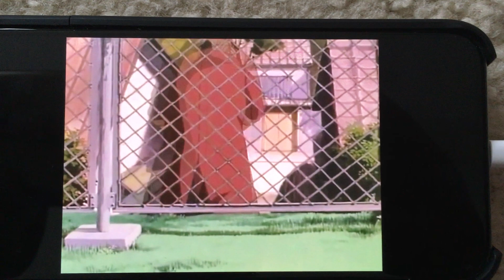Been a Long Day But Momiji Finally Understands Her Destiny